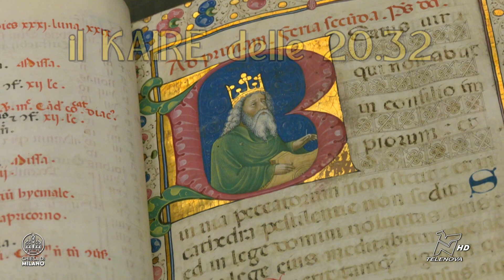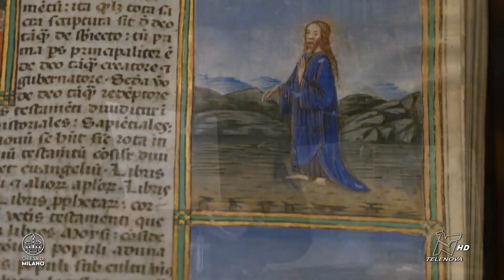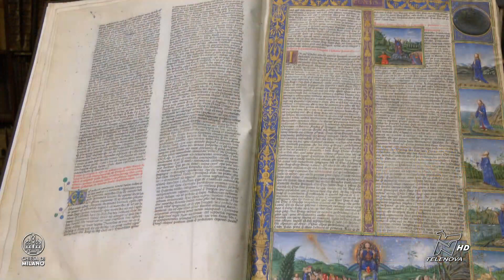KAIRE 22/11/2023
Ogni giorno, fino al 23 dicembre, le meditazioni dell'Arcivescovo Mario Delpini: un tema diverso per ciascuna settimana del tempo di Avvento, per riflettere e pregare insieme